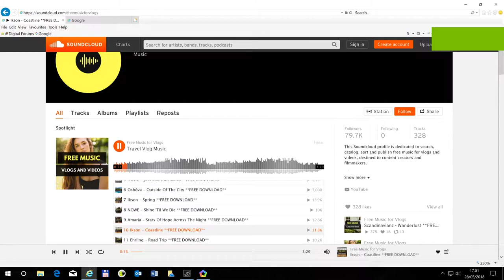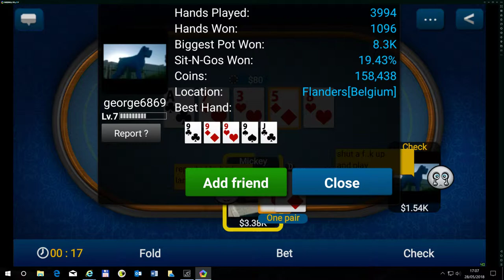More fun and games taking gold of the fools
Geax  poker with fools playing poker